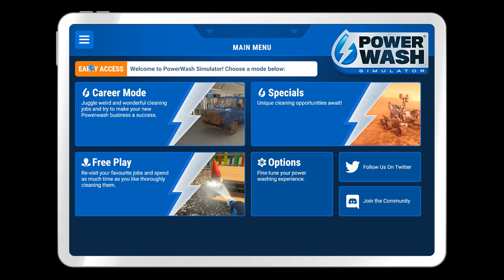Powerwash Simulator 2021 08 10 17 57 06 01 Clean the Detached House 5 of 5